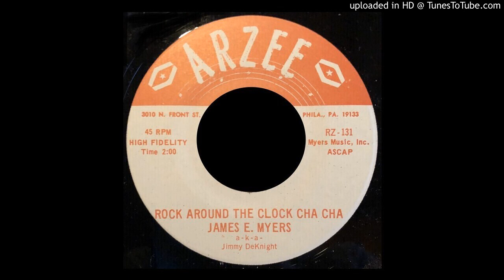James E. Myers - Rock Around The Clock Cha Cha - Arzee (Tequila R&B Instro)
James E. Myers aka Jimmy DeKnight - Rock Around The Clock Cha Cha - Arzee 45 (A "Tequila" style R&B Instro)